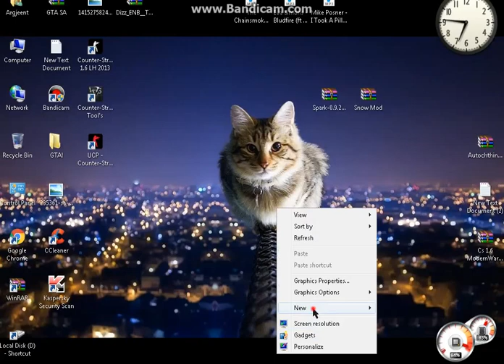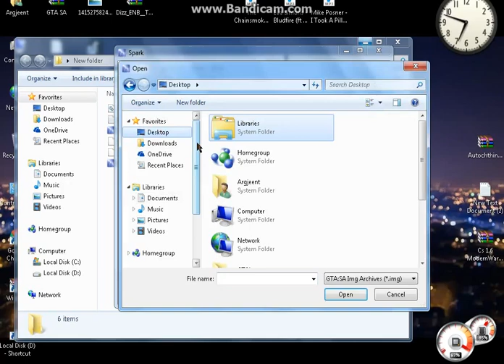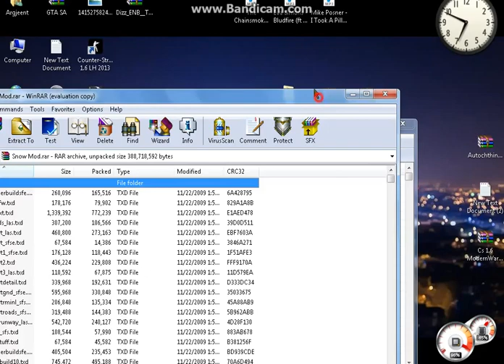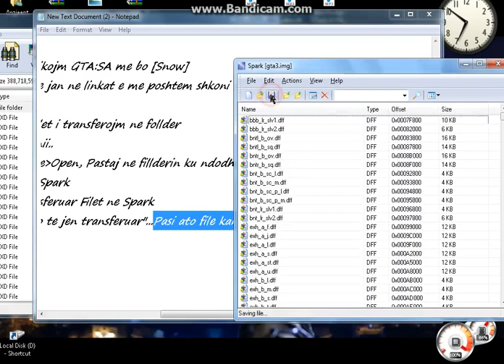Si te bejm GTA:SA me bor (snow) +DOWNLOAD LINK